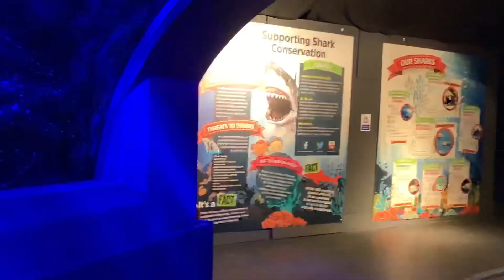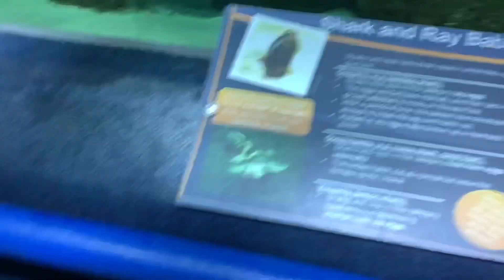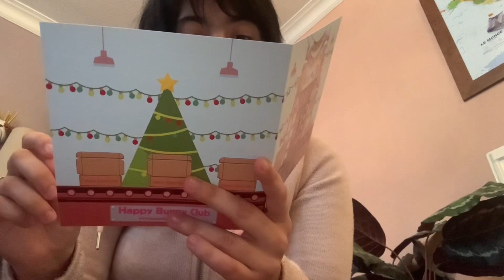Autism day part 1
Autism day in the blue plant and opening rabbit Christmas box part 1.